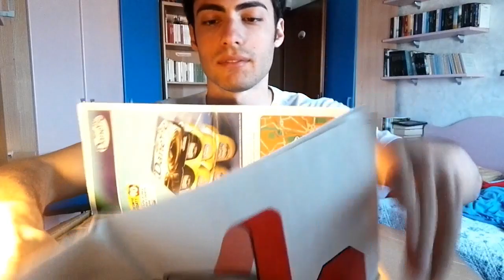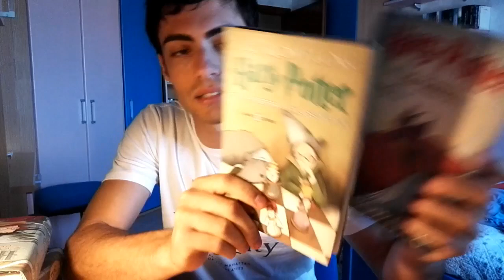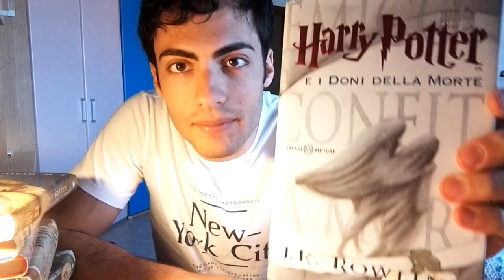APERTURA PACCO - SAGA HARRY POTTER